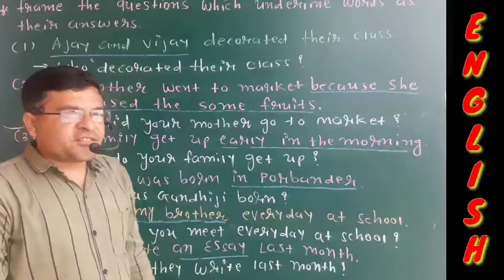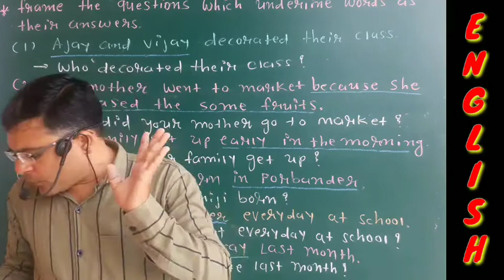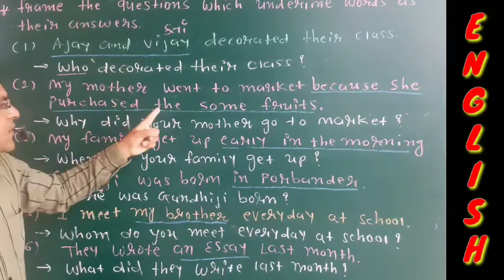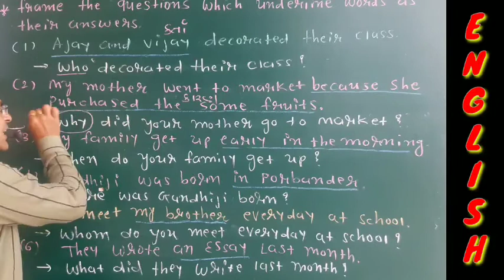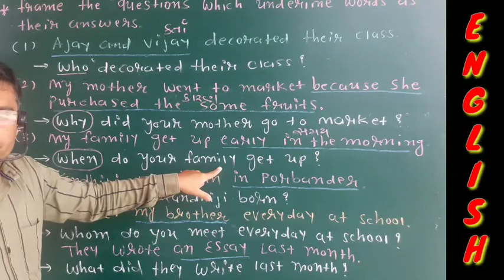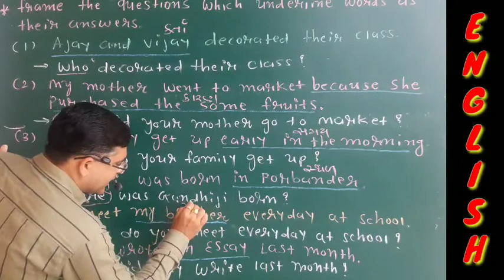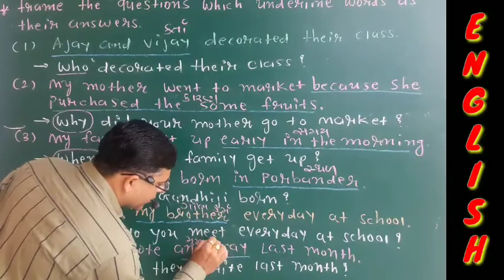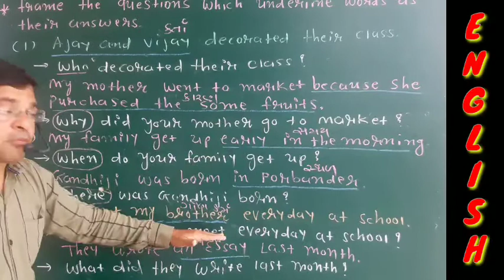English | std - 12 sci. "GRAMMER" 13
English | std - 12 sci. | shree sahajanand swami gurukul - vanthali